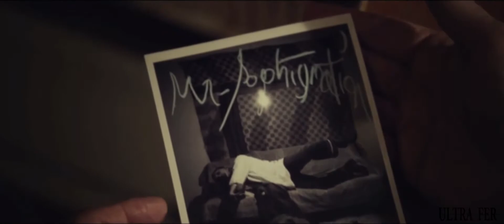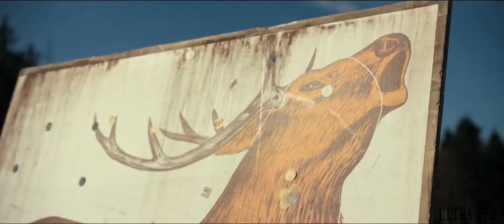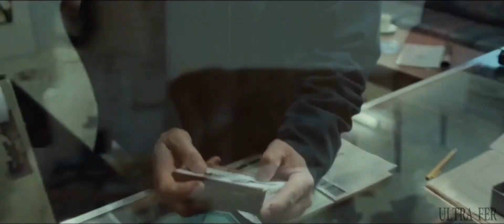The House That Jack Built - Dumb (Music Video)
Music Video do filme que mais me impressionou neste ano, The House That Jack Built (2018),  de Lars Von Trier.
Eu não possuo nada neste vídeo, todos os direitos são de Lars Von Trier e Nirvana.
Movie : The House That Jack Built (2018)

Artist  : Nirvana
Genre : Alternative Rock; Indie
Album : In Utero (1993)

Programa usado : Sony Vegas Pro 15